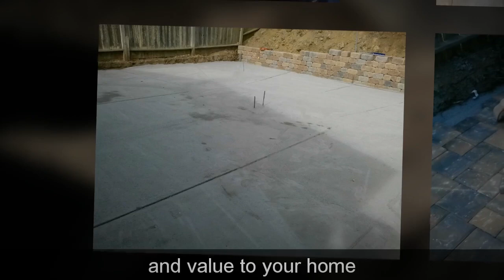Pool removal in San Jose - Federal Paving Systems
If you are thinking of getting rid of your old and unwanted pool, just call Federal Paving Systems Inc.. We have helped thousands of customers in and around the bay area since 2005. We love what we do, and we make sure that all our customers are 100% satisfied.